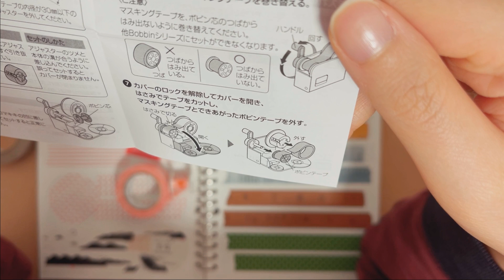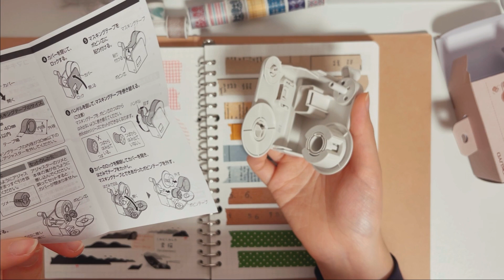고쿠요 보빈 코마키키 마스킹테이프 감는 기계 리뷰(feat.내적 러다이트운동)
안녕하세요, 지난번 마테 스크랩 영상에서
보여드리기만하고 스쳐지나간
고쿠요의 bobbin 마테 감는 기계 리뷰 영상입니다.

기계 외에도 커터, 휴대용 케이스, 보빈 마스킹테이프 9종 등
리뷰해 보았습니다.

30분 정도 온화하게 제정신으로 이야기를 했고
나머지 30분을 화가 나서 아무말이나 막 뱉었습니다..

00:00-18:45 보빈 마테 스크랩
18:46-29:09 첫번쨰 시도
29:10-42:00 두번째 시도
42:01-50:00 세번째 시도

저는 개인적으로는 마테 감개를 사시고 차라리.
남는 돈으로는 다른 테이프를 더 사시고,
이 기계는 구매하지 않으시는 것을 추천드립니다.

기계 바이 기계이겠지만 단차가 있는 것 같아요!
제 기계처럼 저렇게 계속 어긋나는 기계가 걸리면 답도 없습니다.